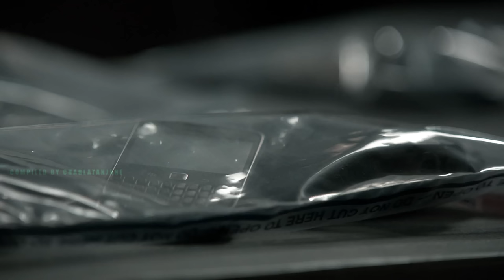one scene from every episode (jisbon's version) the mentalist season 6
Don't really care for Red John but season 6 truly had me in a chokehold.. and 6B still does! Also just couldn't resist adding the blue bird kiss in this, no regrets even it made the video file way too big and this took forever to upload, lol

» Patrick Jane and Teresa Lisbon from The Mentalist
» Season 6, 22 episodes, one* scene from each (well two from last ep cause I was greedy)
» Compiled with Vegas Pro 21
» Full episodes of The Mentalist can be streamed on Max or Prime Video! :)

Only the editing (aka putting it together) is mine.